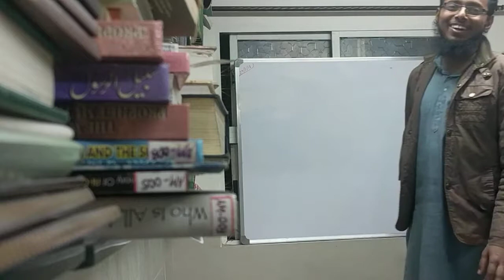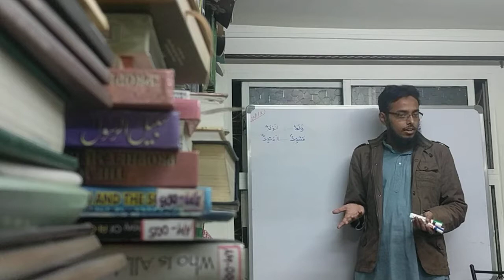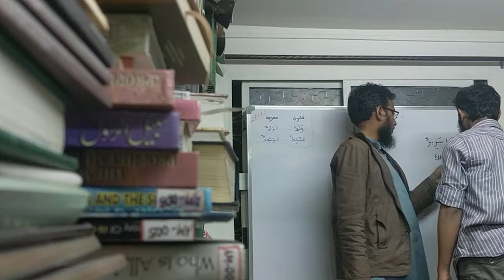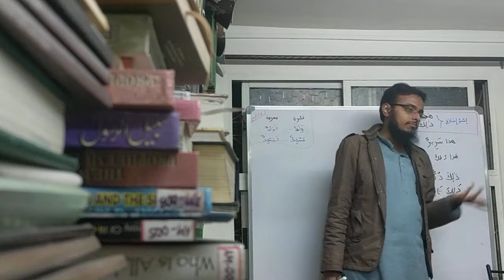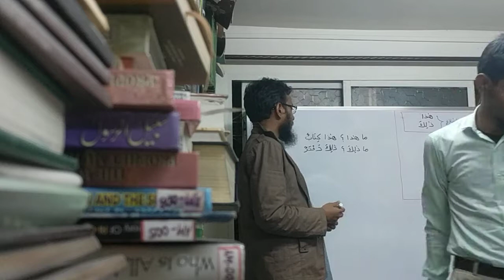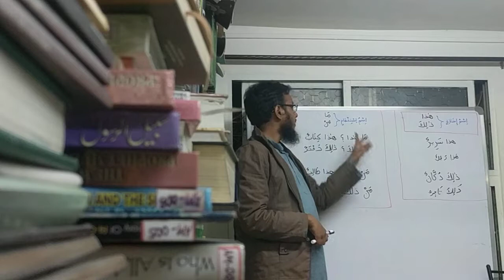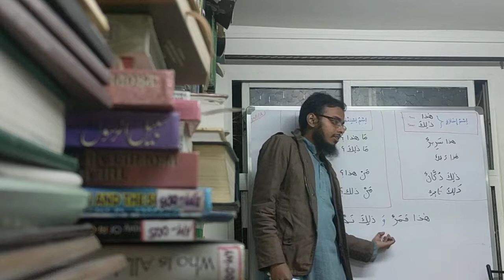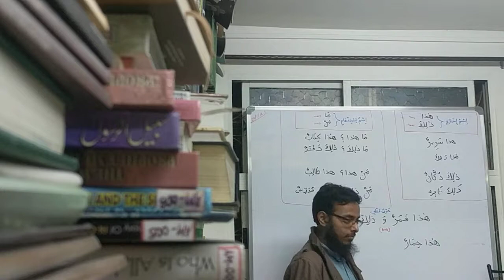Lect #17 - Class 1.8.1 - Demonstrative Pronoun, Interrogative Noun اسم إشارة ، اسم استفهام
Topic - Demonstrative Pronoun , Interrogative Noun اسم إشارة ، اسم استفهام